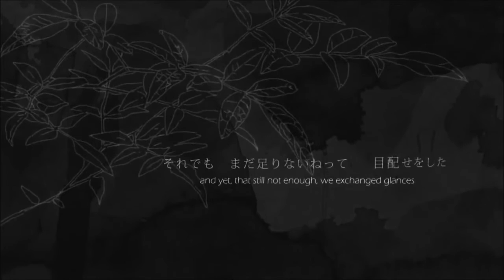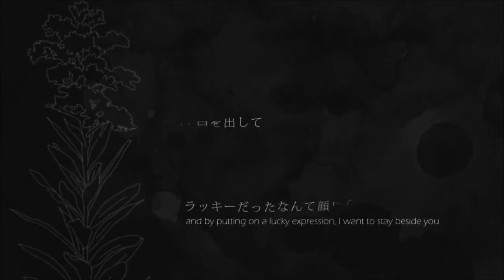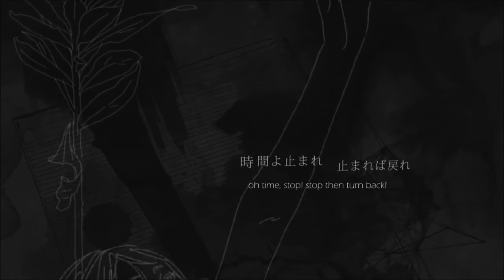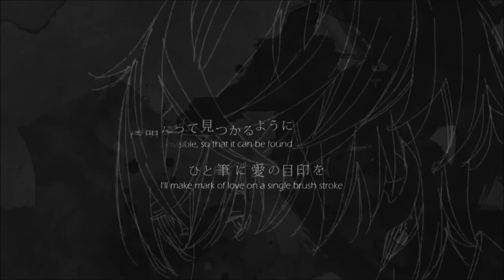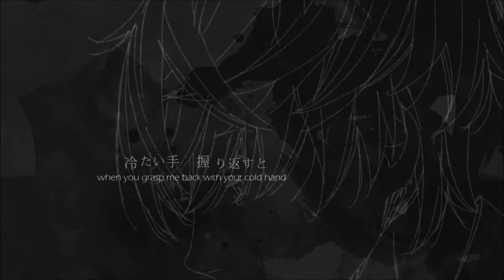【Sachiko V4】Voice (声)【カバー】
I changed the vid a bit :3
Kyaami did most of the tuning, I only add some minor changes, and
this song was hard to mix :D
I used her voicebank because nobody did it yet.  I don't know if her voice suits the song but I tried my best to make it sound nice.

Credits :
- Original: Harihara Tsubasa/HarryP
- Subbed Video: Ayaa naa
- Vsqx: Kyaami
- Mix: Orepi